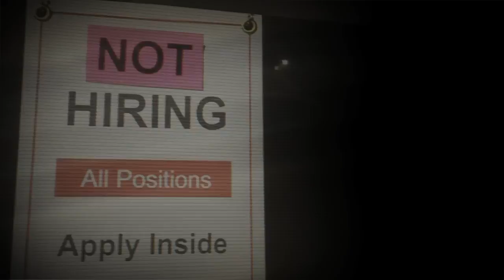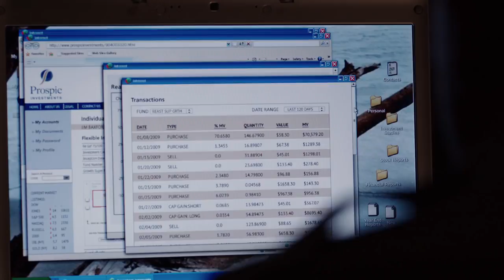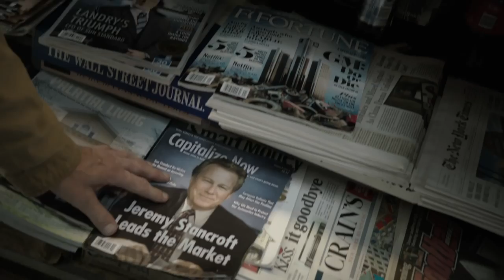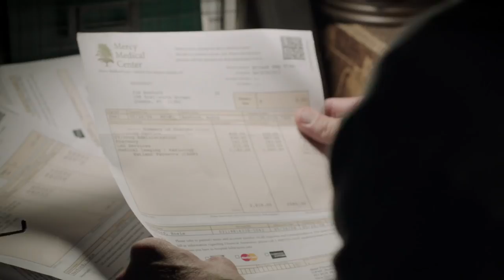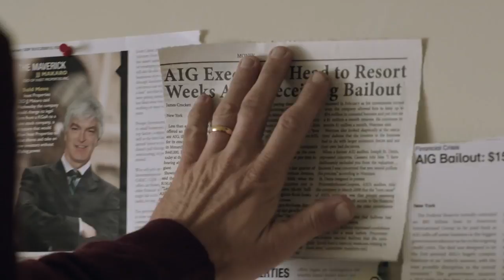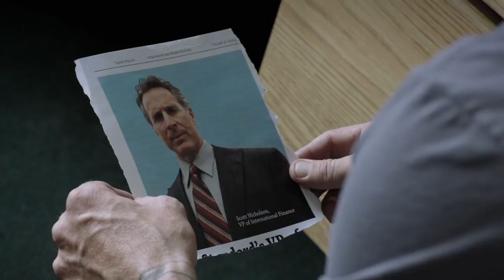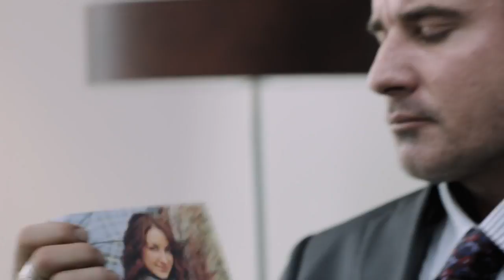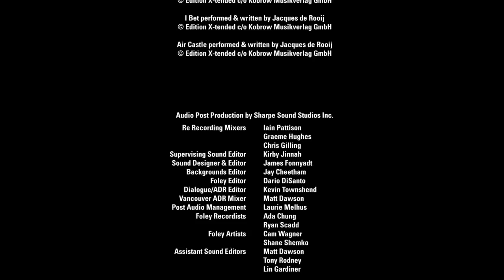Attack on Wall Street full length movie YouTube